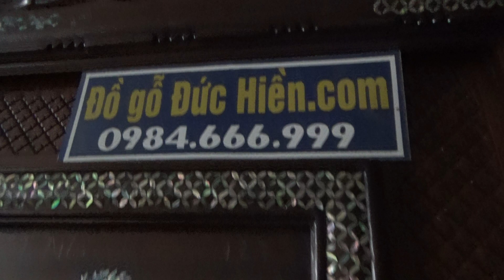ĐỒ GỖ ĐỨC HIỀN : Tranh khảm Bách nhi ( 100 chú bé ), cầu tự, gỗ gụ, 8-4-2017.